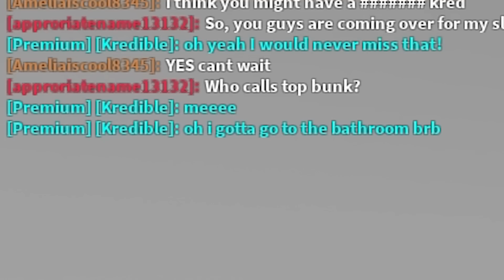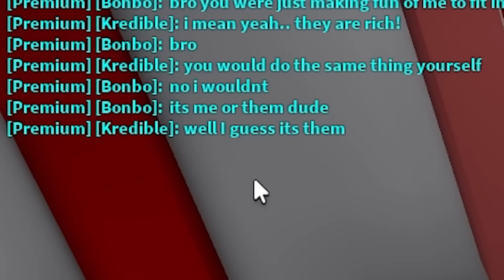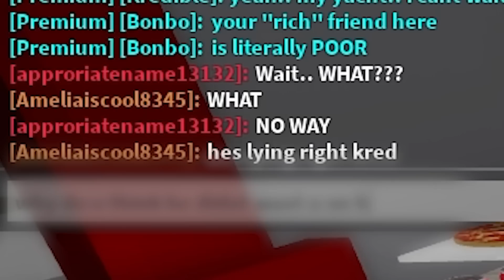My Best Friend Became My BULLY.. So I Got REVENGE.. (Brookhaven RP)